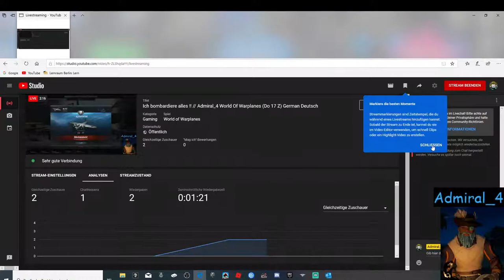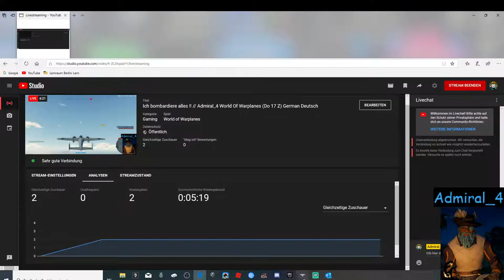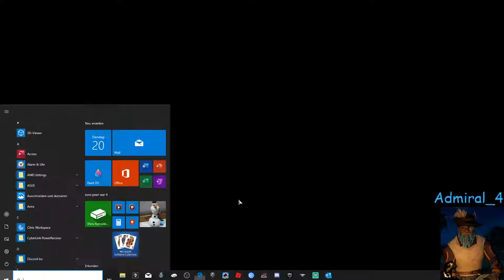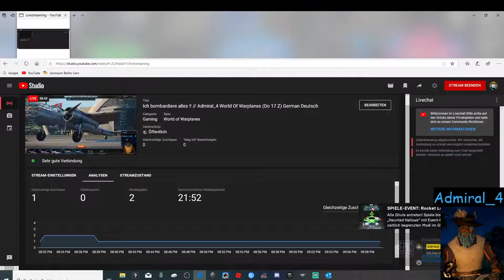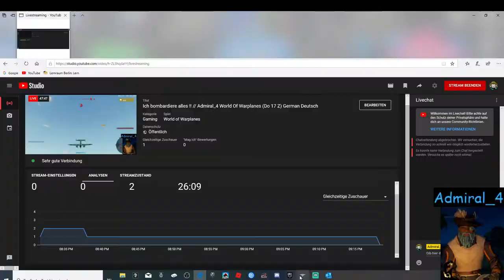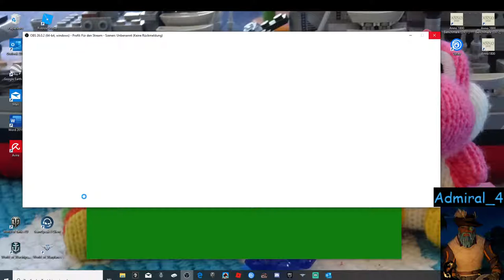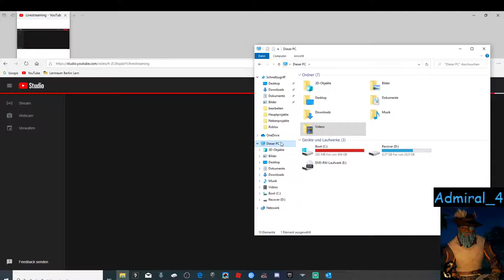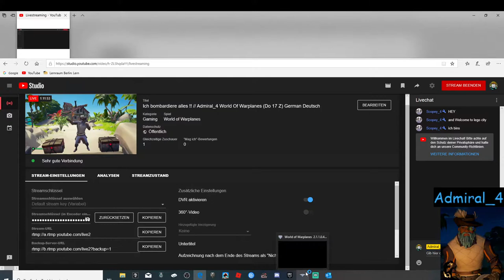Ich bombardiere alles !! // Admiral_4 World Of Warplanes (Do 17 Z) German Deutsch